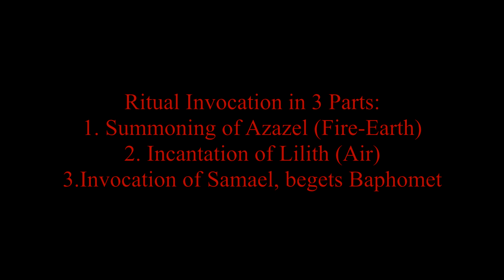Live Invocation Akhtya feat Negative Wave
AKHTYA (Michael W Ford) featuring Negativewave performs a live ritual April 28th 2019 in Portland, Oregon at L.V.X.N.O.X. along with artists Brujentropy, Soriah and INADE. This work is to be issued along with other material for a forthcoming Akhtya album with EMME YA.